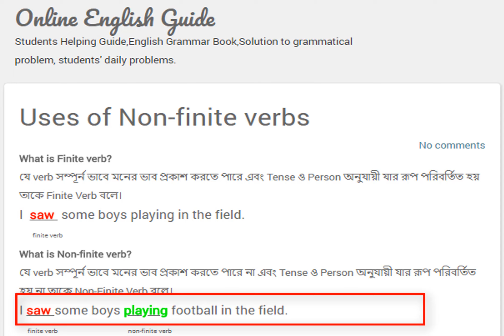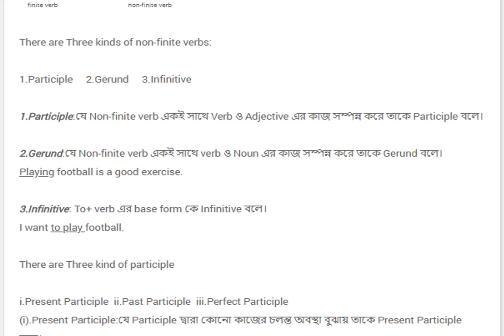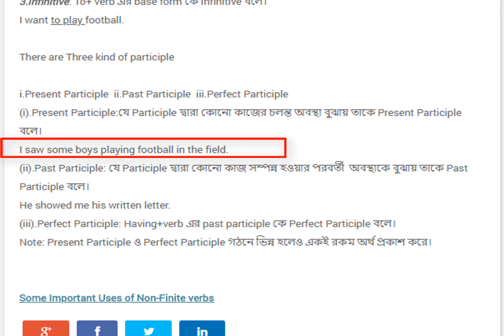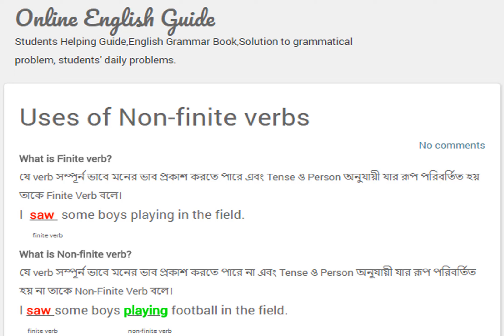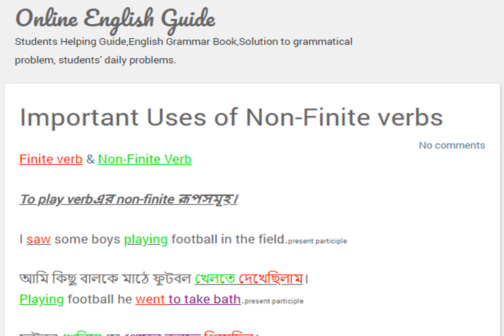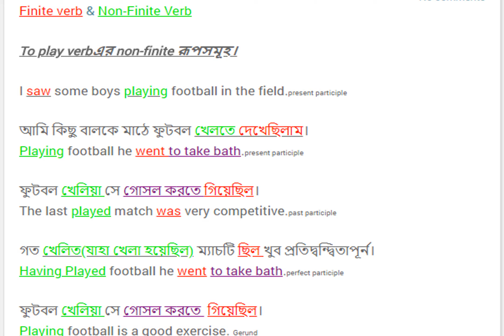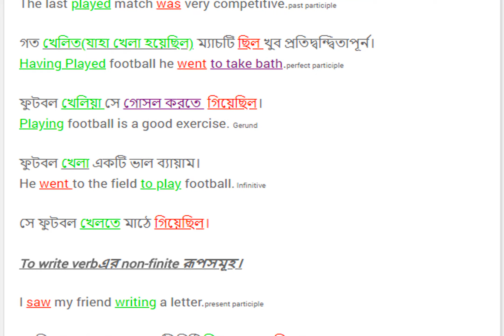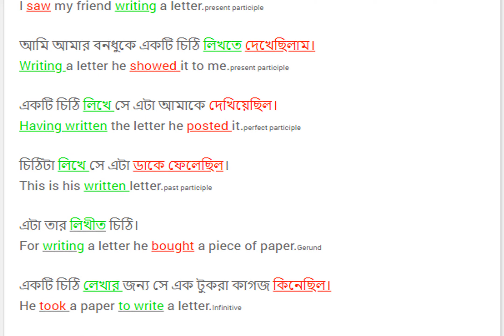non finite verb অসমাপিকা ক্রিয়া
We in this tutorial have discussed two types of verbs. They are finite verbs and non-finite verbs. Many students don't understand the differences between these verbs. By studying this tutorial one can easily understand the differences between these verbs.
I have also given the Bengali meaning so that the learners of Bangladesh and other Bengali speaking people can easily understand the meaning comparing their mother tongue.

Uses of non-finite verbs,

 how to use verbs,

correct use of the verb,

 an easy way to use verb, verb, finite verb, non-finite verb,

grammar, English grammar, important grammar